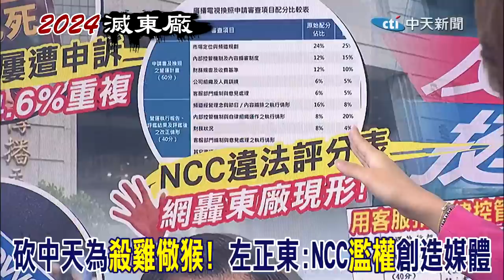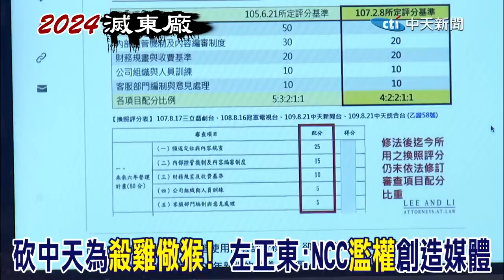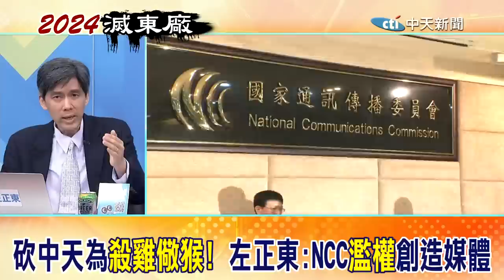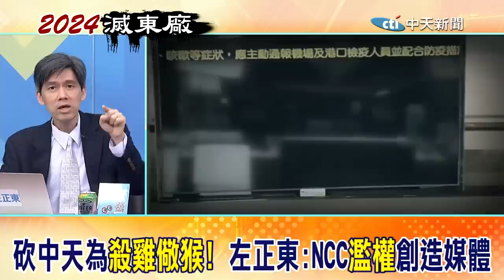NCC動大刀砍中天為"殺雞儆猴"! 誰敢違背執政黨誰就是蔡政府的"眼中釘" 左正東:用頻道管制來"創造媒體"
責任小編:宣在這編/昌編